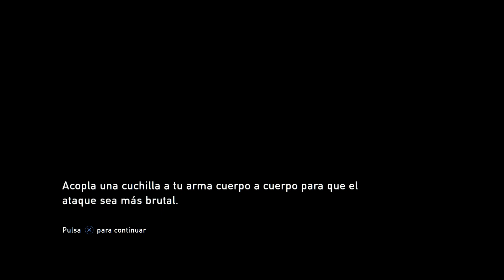THE LAST OF US REMASTERED (PS4 PRO) Gameplay ESPAÑOL Capítulo 7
The Last of Us es el nuevo proyecto de Naughty Dog, los creadores de la saga Uncharted y de Jak & Daxter, en exclusiva para PlayStation 3.

Tras un desastre biológico, la mayoría de la población del mundo ha perecido y las calles están desiertas y en ruinas.

Nosotros controlaremos a Joel, un hombre acompañado de una joven, Ellie, teniendo que sobrevivir en un mundo lleno de peligros, con otros supervivientes hostiles y una raza de mutantes que nos amenaza a cada paso.

Después del exito que obtuvo sony lanzo una remasterización para Playstation 4.